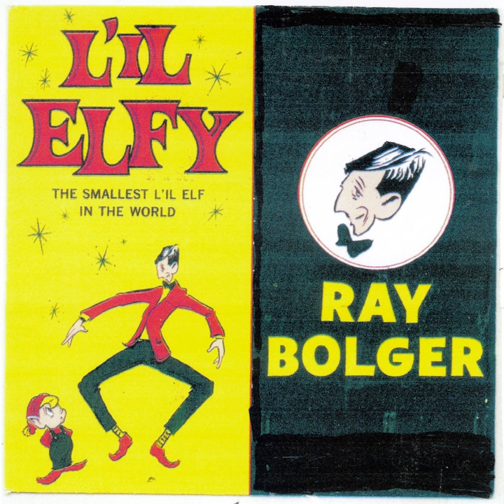L'il Elfy (Long Version)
L'il Elfy (Long Version) · Ray Bolger

L'il Elfy

Lyricist: Art Crafer
Composer: Art Crafer
Music  Publisher: Carlou Music BMI
Composer: Jimmy Nebb
Lyricist: Jimmy Nebb